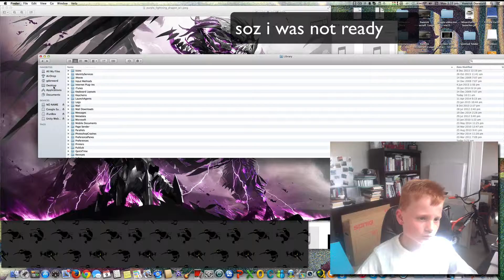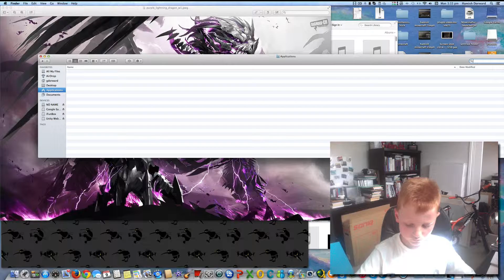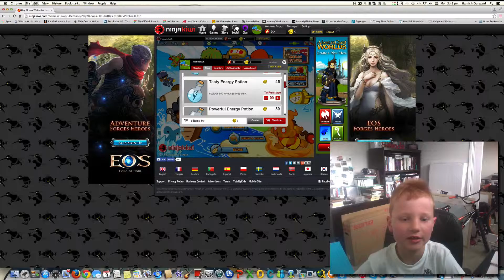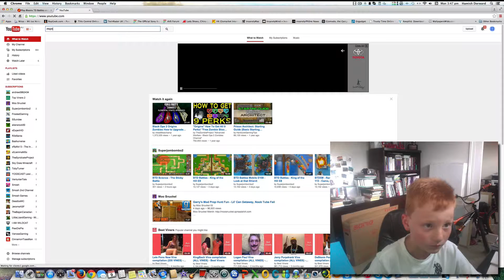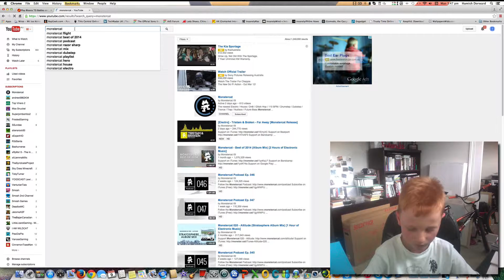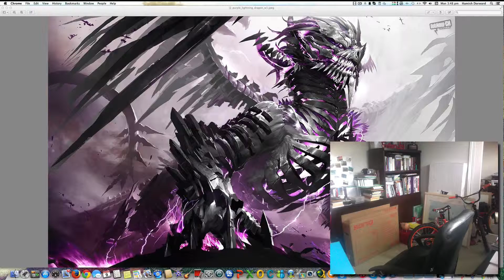BTD EP 3| um what am i doing at the start?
lol what the hell am i do at the start